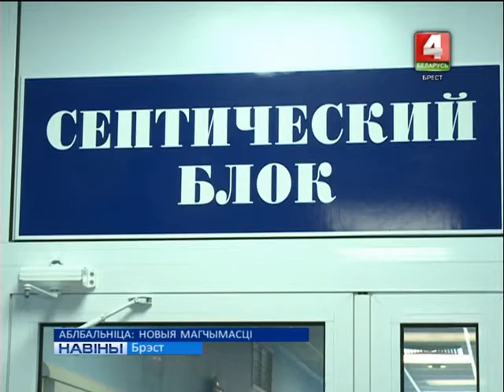АБЛБАЛЬНІЦА: НОВЫЯ МАГЧЫМАСЦІ (Відэа)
У Брэсцкай абласной бальніцы майстар-класы па дыягностыцы сіндрома абструктыўнага апноэ сну або часовага спынення дыхання правялі спецыялісты Рэспубліканскага навукова-практычнага цэнтра отарыналарынгалогіі. Асноўная задача – максімальна наблізіць сон да натуральнага стану.